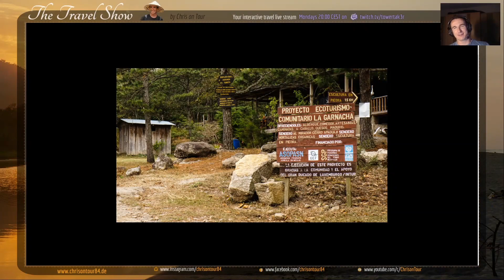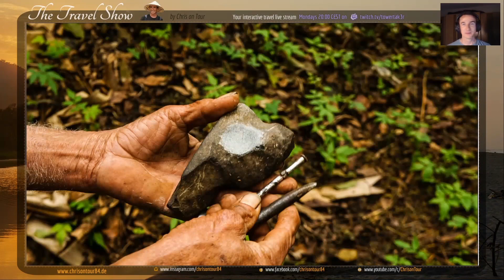Meeting the Stone Man Alberto Gutierrez in Nicaragua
▶️ The 15th of January of 2015 has been a very special day for me. I met 75 year old Alberto Gutierrez, also known as the Stone Man, in his beautiful home deep in the Tisey Estanzuela Natural Reserve. He has been carving stones there for almost half of his life and will proudly present his work, should you make the effort of paying him a visit. Full Trip Report of Stone Man Alberto Gutierrez

Gear used to to produce this video:
📷 Sony A6000 Camera (US DE
📷 Sony 18105mm Lens (US DE

If you use the links for your next Amazon shopping (can be any article, not just the listed), I will earn a small commission from it - so you can support me without paying anything extra! Thanks 💕

🌎 I'm Chris, a travel and guitar addicted German guy, traveling around the world full time with currently 106 visited countries.

🎵 Thanks to those great artists for offering their music free of charge! 💕